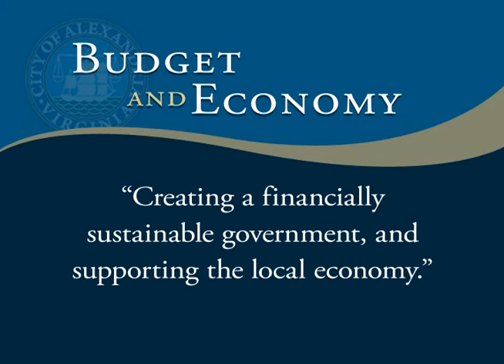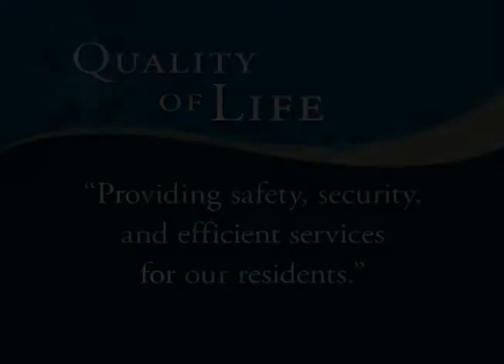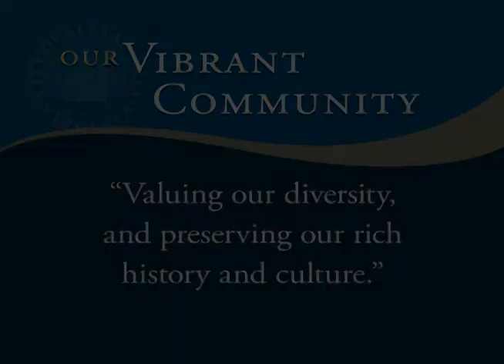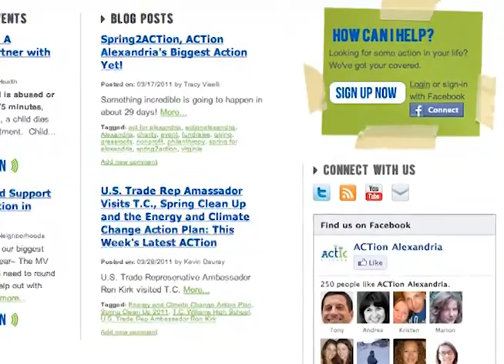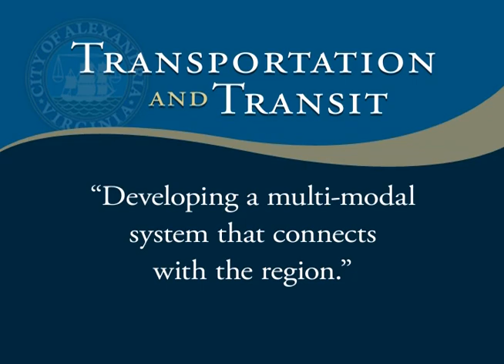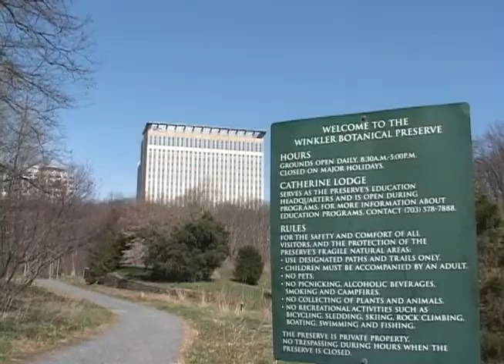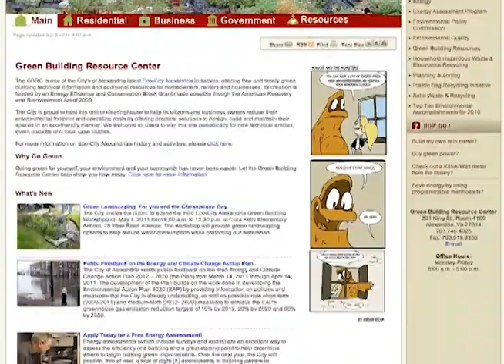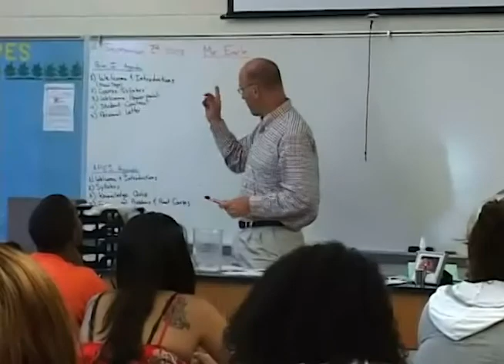State of the City 2011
Alexandria Mayor William D. Euille delivers his annual State of the City address, discussing issues such as quality of life, development, education, transportation, and the environment.